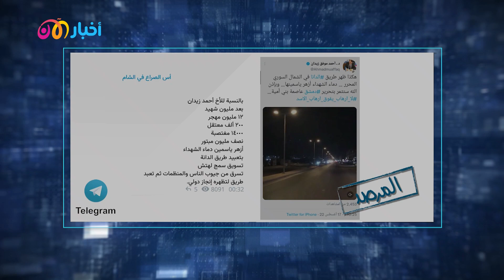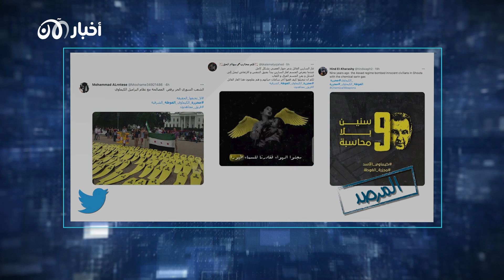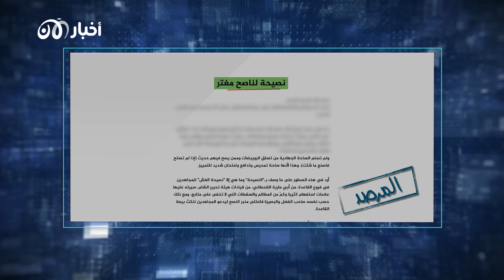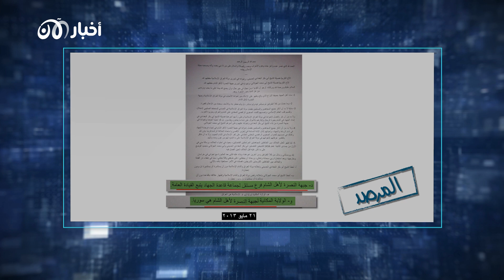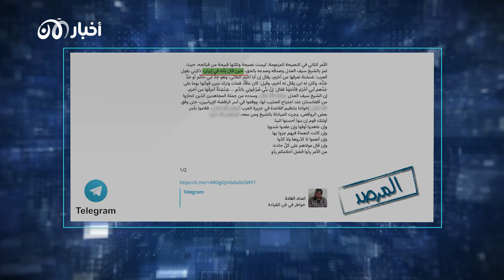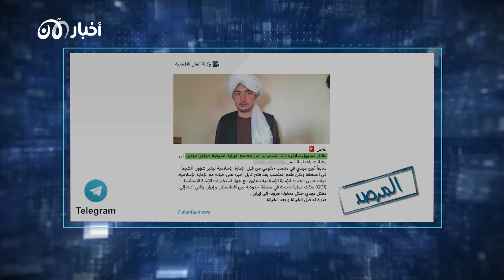المرصد 154 | لماذا لا يتحدث المقدسي في علاقة القاعدة مع إيران؟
أهلاً بكم إلى حلقة هذا الأسبوع من المرصد نغطي فيها الفترة من ١٥ إلى ٢١ أغسطس ٢٠٢٢. العناوين:

قيادي في هتش ”ينصح“ أفرع القاعدة بفك الارتباط مع المركز
الجولاني في معرض إدلب للكتاب وأحمد زيدان يمتدح دماء الشهداء في طريق الدانا#
شباب الصومالية يتفاخرون بقتل مدنيين وطواقم طبية في فندق
لماذا يستعرض داعش سجناءهم المحررين في إفريقيا ولا يعرض محرريهم المزعومين في غويران؟

ضيوف الأسبوع، الدكتور مروان شحادة: الذي وثّق للجهاديين في المنطقة وفي أفغانستان في وقت مبكر. له كتاب الخطاب السلفي: الحركات الجهادية من ١٩٩٠ إلى ٢٠٠٧.“ وكتاب: أزيز الرصاص، ويتضمن مقابلة مع المقدسي. نرحب بالدكتور عروة عجوب، كبير المحللين في كور غلوبال، ويكتب في @MiddleEastInst @AtlanticCouncil @jihadica. والأستاذ أحمد سلطان خبير الجماعات الجهادية، له أبحاث منشورة في أخبار الآن، وإضاءات.